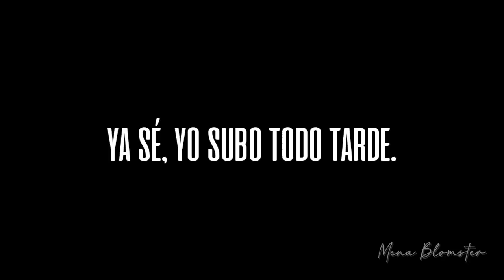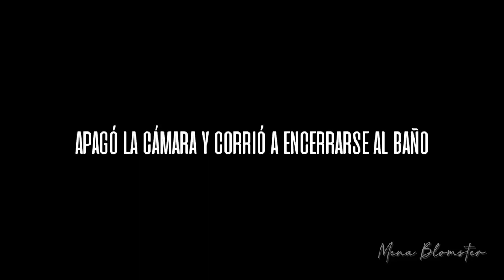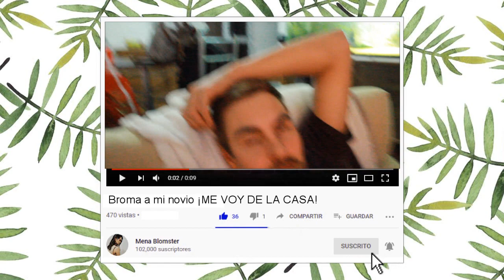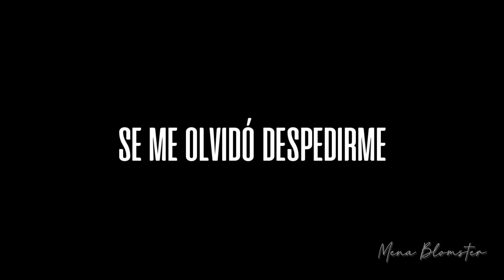BROMA ♡ a mi novio ¡Me voy de la casa! | MenaBlomster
✽pícale en 'mostrar más' ✽